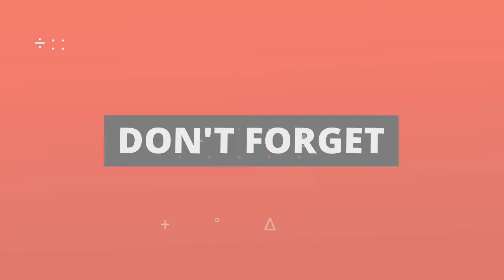Master Replica A+ Lawn 2021 I Price 1699